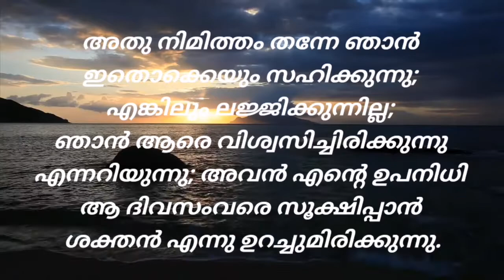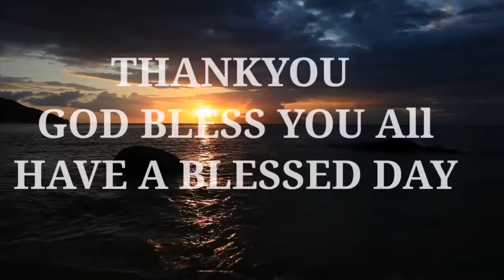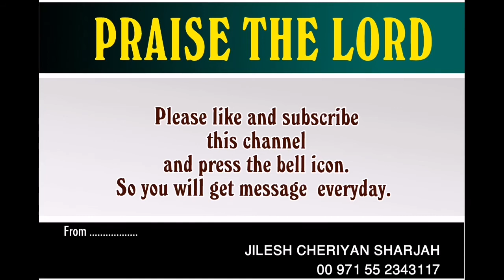MALAYALAM BIBLE DEVOTION | DAILY BREAD | CHRISTIAN DEVOTIONAL MESSAGE | DAILYMANNA | JILESH CHERIYAN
I thank Christ Jesus our Lord, who has given me strength, that he considered me trustworthy, appointing me to his service.  Even though I was once a blasphemer and a persecutor and a violent man, I was shown mercy because I acted in ignorance and unbelief. The grace of our Lord was poured out on me abundantly, along with the faith and love that are in Christ Jesus.

അതു നിമിത്തം തന്നേ ഞാൻ ഇതൊക്കെയും സഹിക്കുന്നു; എങ്കിലും ലജ്ജിക്കുന്നില്ല; ഞാൻ ആരെ വിശ്വസിച്ചിരിക്കുന്നു എന്നറിയുന്നു; അവൻ എന്റെ ഉപനിധി ആ ദിവസംവരെ സൂക്ഷിപ്പാൻ ശക്തൻ എന്നു ഉറച്ചുമിരിക്കുന്നു.
13 എന്നോടു കേട്ട പത്ഥ്യവചനം നീ ക്രിസ്തുയേശുവിലുള്ള വിശ്വാസത്തിലും സ്നേഹത്തിലും മാതൃകയാക്കിക്കൊൾക.